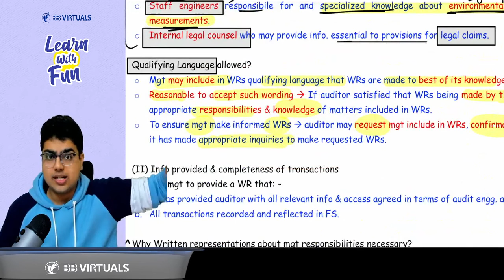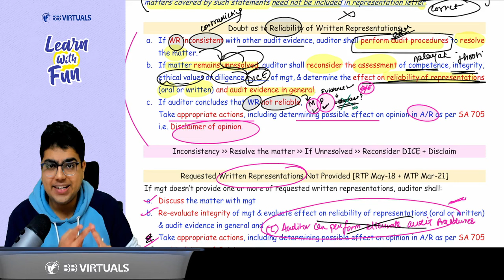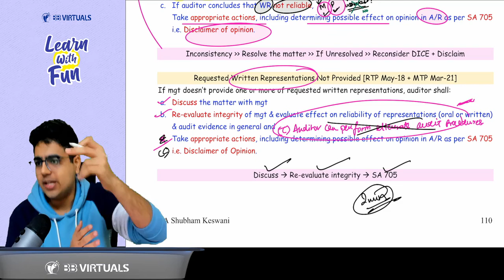SA 580 Written Representation Revision | CA Inter Audit | CA Shubham Keswani